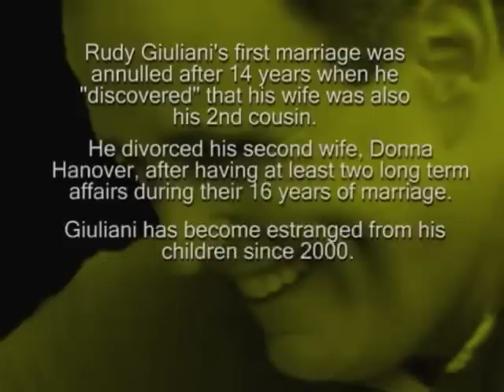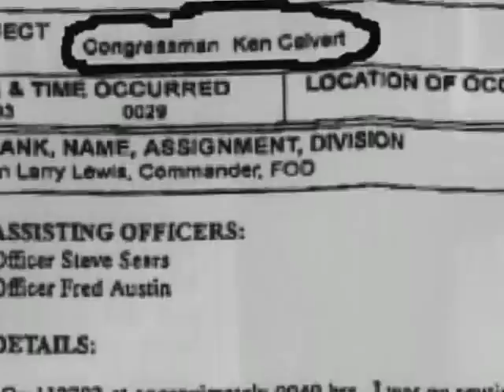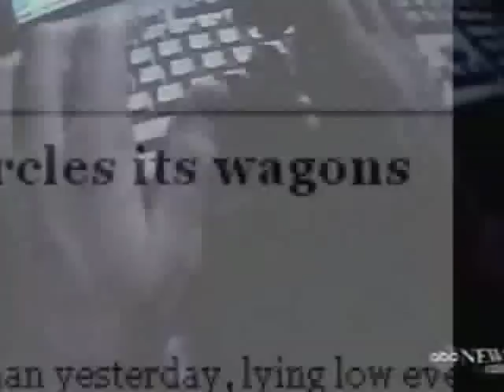Republican Party Values 2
This is a sequel to a video I edited four months ago entitled "Republican Party Values", which cataloged some (not nearly all) of the criminal offenses of the Republican Party leadership since George W. Bush was selected president in 2001. For this project I decided to focus more on the Republican Party claim that they alone exemplify American morality and "family values" by putting together a short montage of some of their sexual indiscretions since the partisan witch hunt against President Clinton in 1998, as well as a few notable exceptions outside that time frame.

Ultimately this is not a story about sex, but about hypocrisy. It is a story about a modern Republican Party obsessed with capitalizing on bigotry and human frailty to score cheap political points for lack of any positive political platform while they themselves engage in the behavior they're so quick to demonize.

01. Giuliani divorced 1st wife after "discovering"
that she was his SECOND cousin! Then cheated twice on his SECOND wife.
02. Larry Craig - has a wide stance
03. Rep Ken Calvert California - arresting while fucking a prostitute
04. Rep Henry Hyde - Illinois - cheated on his wife
05. Rep Ed Schrock - Virginia - Anti-Gay Republican outed as Gay,
resigns
06. Rep Dan Burton - Indiana - Fathered kid from ExtraMarital affair
07. Mayor Jim West - Oregon - accused with sexual abuse and resigned
08. Glenn Murphy - Chairman Young Reps - Criminal Deviate conduct
09. Rep Bob Livingston - cheated and resigned
10. Rep Bob Allen - wanted a (Gay?) whore in a mens room
11. Sen David Vitter - Family Values campaigner who went whoring
12. Rep Don Sherwood - Penn - attempted to strangle his mistress
13. Rep Steven Latourette - cheated with a LOBBYist
14. Jeff Gannon - Conservative reporter - moonlighted as a Male whore
15. Rep Bob Barr - Anti-Abortionist who paid for his wife's Abortion
16. Randy L Tobias - Dep Secretary of STATE - Pimp Prostitution related racketeering
17. F Figueroa - wanking in front of a kid
18. Pastor T Haggard - advisor to Bush - Gay sex allegations, resigned
19. Rep Gibbons attacked a prostitute
20. Rep Curtis - gay whoring
21. Speaker Gingrich - had an affair at the same time he persecuted Clinton for the Lewinsky affair.